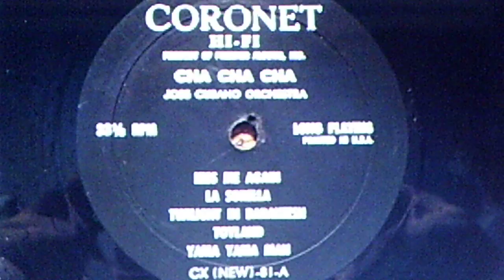Jose Cubano and the Orchestra: "Twilight in Barakeesh" (1962)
Source: 1962 CORONET LP, CX 81